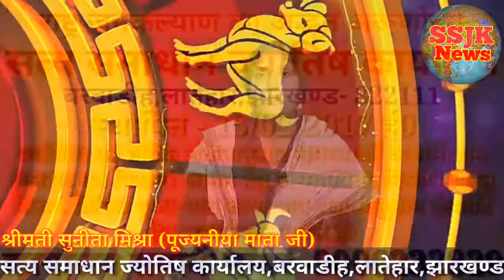जनवरी 2019 ई0 के व्रत त्योहार -SSJK NEWS - सत्य समाधान ज्योतिष कार्यालय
इस Vedio में जनवरी 2019 ई0 के प्रमुख व्रत एवं त्योहारों की जानकारी दी गई है।